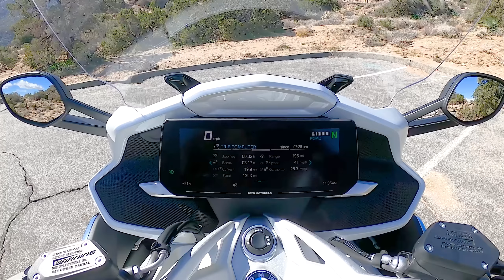2022 BMW K 1600 GT - POV Test Ride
Power: 160 hp @ 6750 rpm / 130 lb-ft @ 5250 rpm
Engine: 1649cc inline-6
Transmission: 6-speed manual

0:00 Intro and walk-around
2:41 Casual riding
5:50 Sporty riding
8:35 Wrap